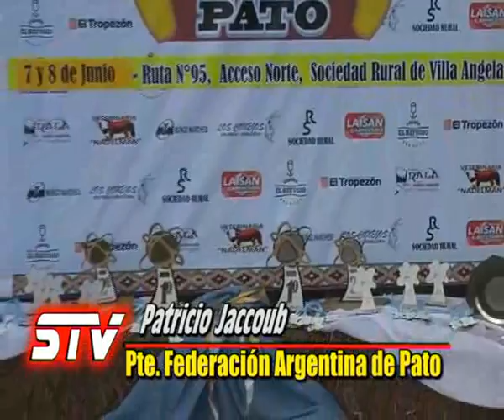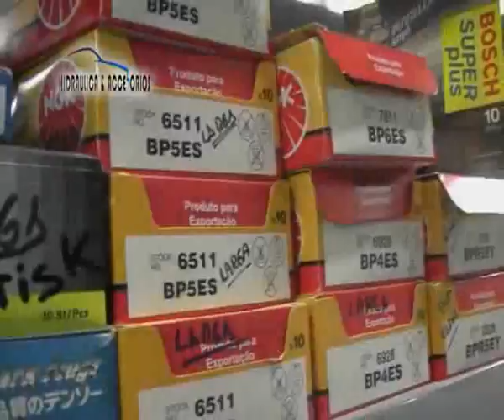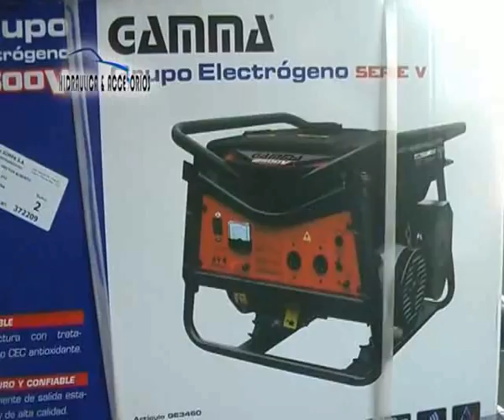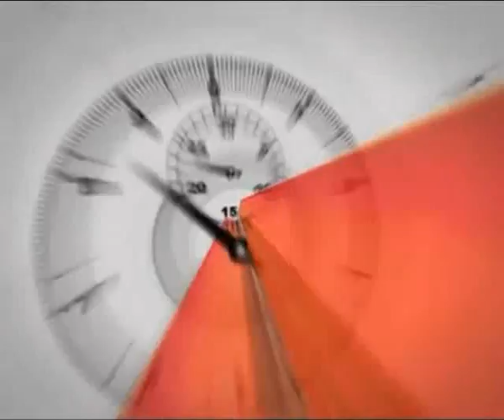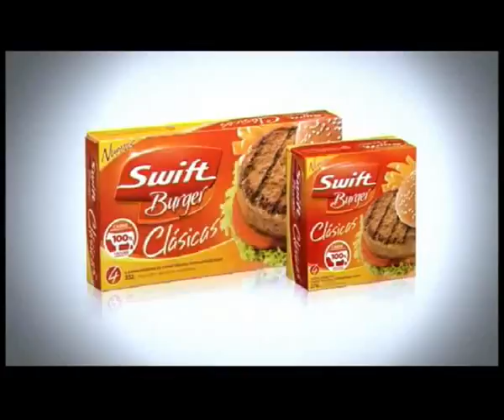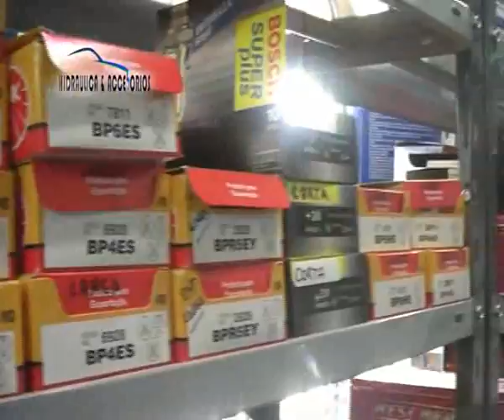SPORTS TV 09 06 14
RESUMEN SEMANAL DE NOTICIAS DEPORTIVAS DE VILLA ANGELA Y EL SUDOESTE CHAQUEÑO